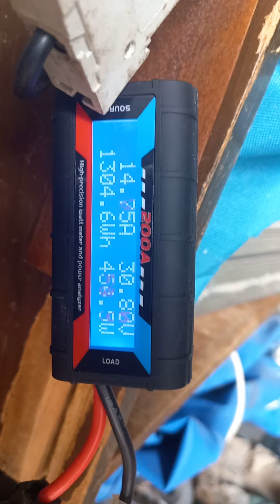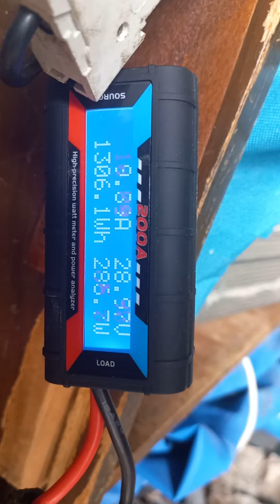600 watts wind turbine output in 50 to 65klm wind